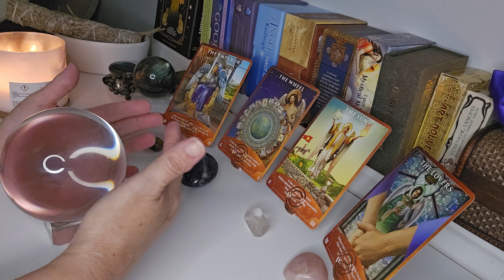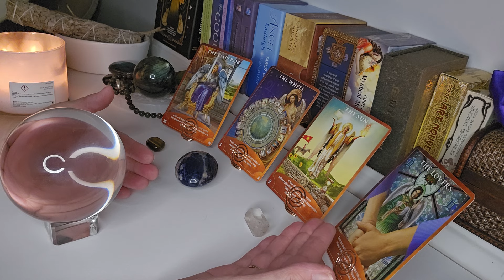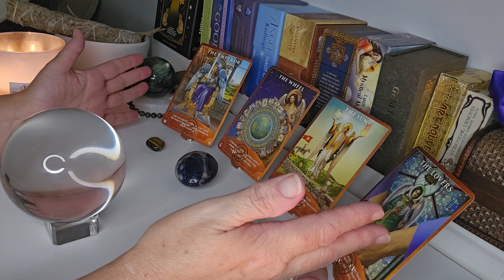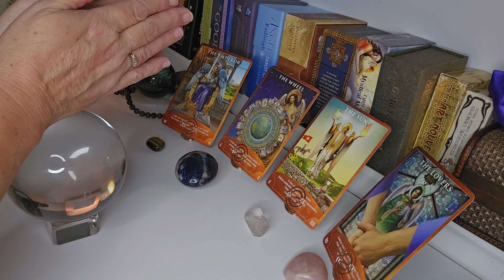REIKI MEDITATION/PRAYER FOR OUR UK POLITICAL PRISONERS AND THEIR FAMILIES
Today, I channel Reiki healing to our political prisoners and their families: RIP Peter Lynch. May the angels surround you and keep you safe.